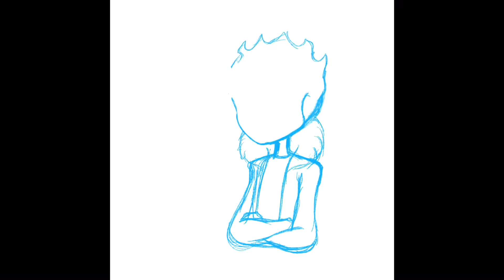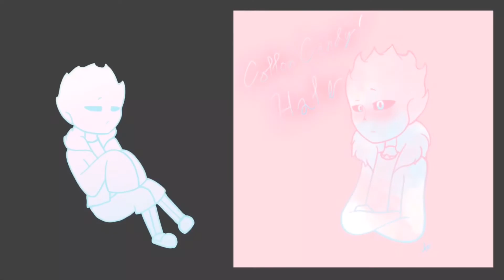[13+]CottonCandy!Hate|Speedart 29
Heyo webworms! Anne here!

Look at dis wholesome babi I created-

You’ve heard of Milkshake Nightmare, Lemon Cross, and Chocolate Killer. Now get ready for Cotton Candy Hate! XD

I don’t really have much to say-
Just enjoy the existence of this bean. Or not- idk-
XD

Programs used:
ProCreate

Hate!Sans by 6agentgg9
CottonCandy!Hate by Anne Creations(moi)